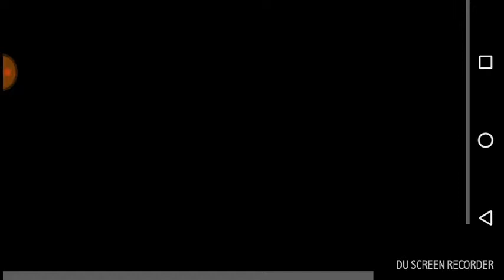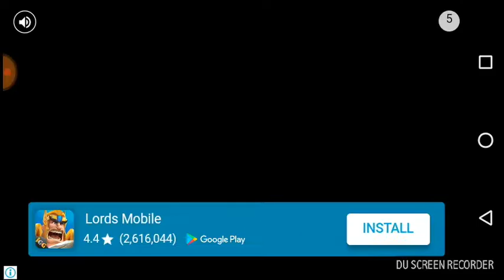car x drift rasing ქართულად LP#1 გაიცანით ახალი თამაში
super games